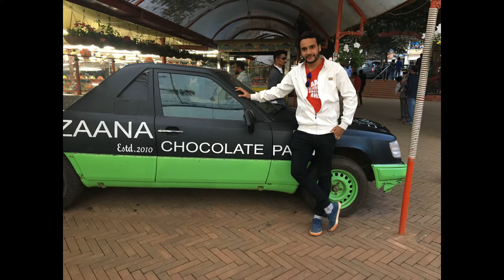Entry & poses | alpesh panchal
my channel is about life style, vlog, tricks. etc. !!!